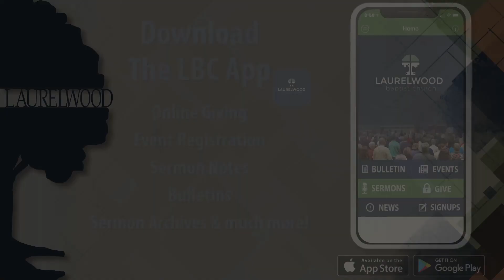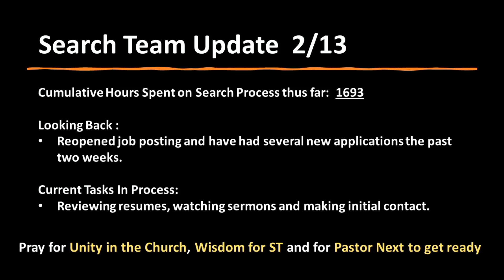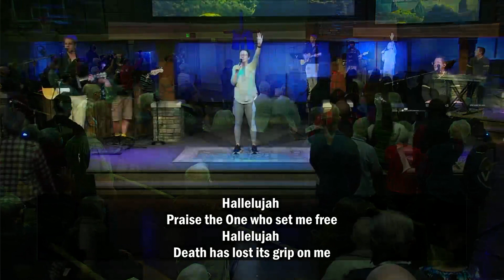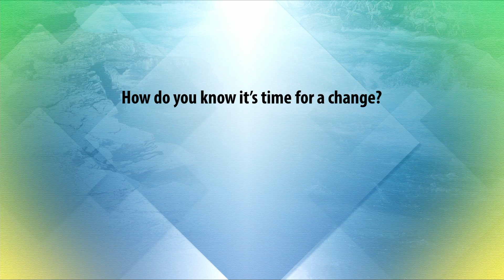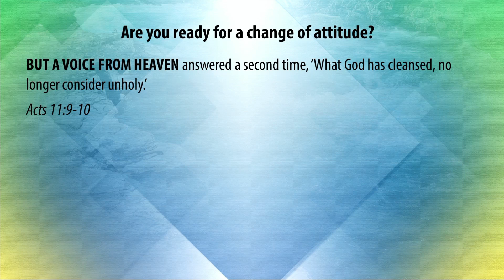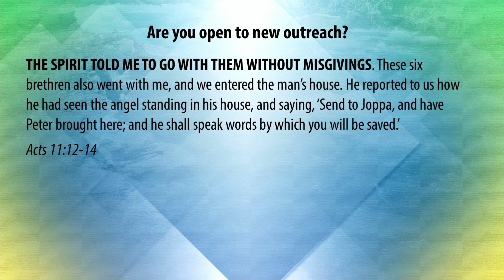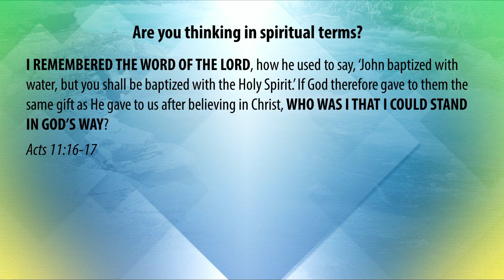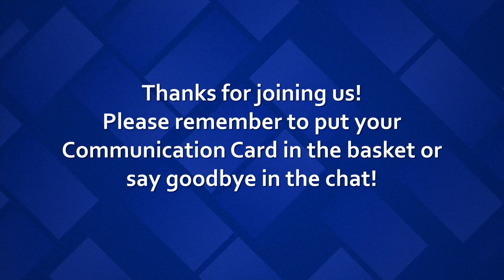Laurelwood LIVE Service | February 20, 2022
Due to technical difficulties during the live event we were unable to broadcast. This is the recording of the service.